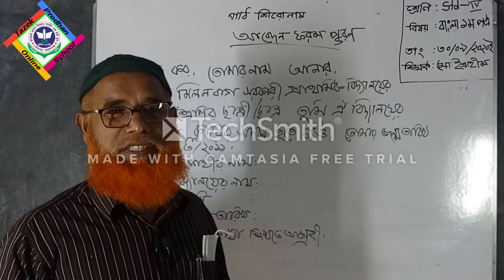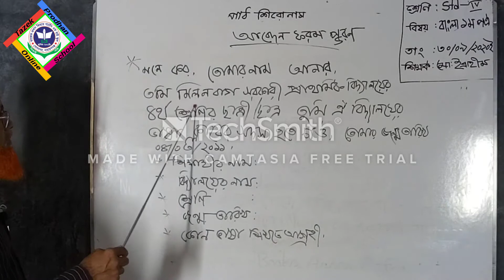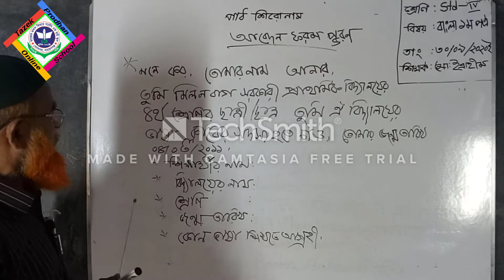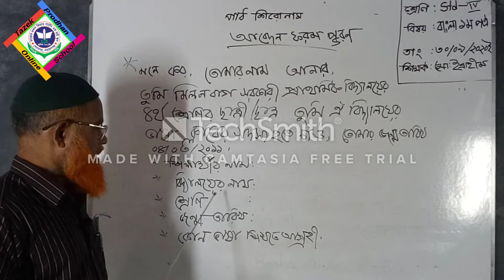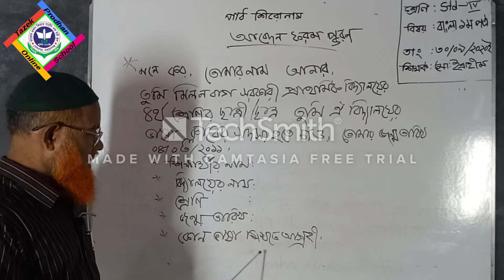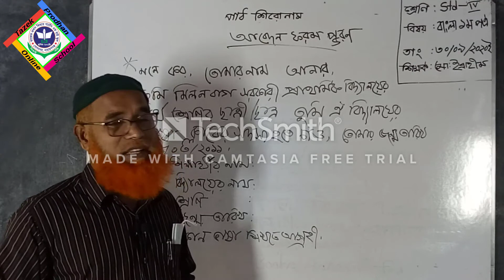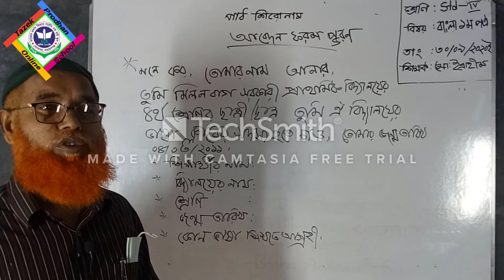৪র্থ শ্রেণি; বাংলা ১ম পত্র; পার্ট ৫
৪র্থ শ্রেণি; বাংলা ১ম পত্র; পার্ট ৫